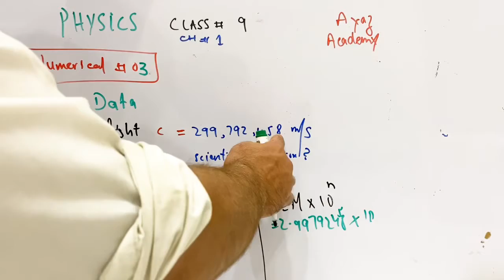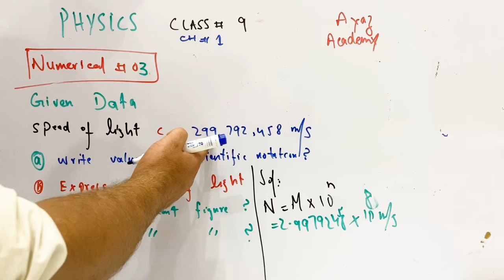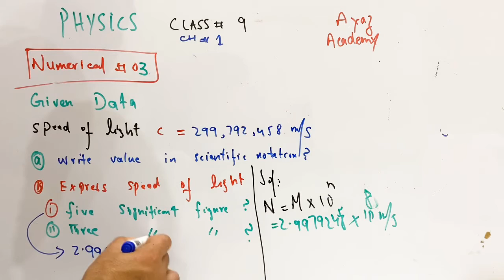Numerical Problem 1.3 Chpater || Class 9 Physics in Urdu ( Hindi)